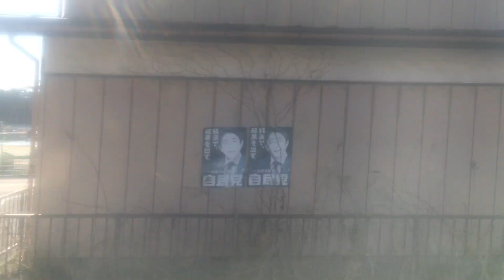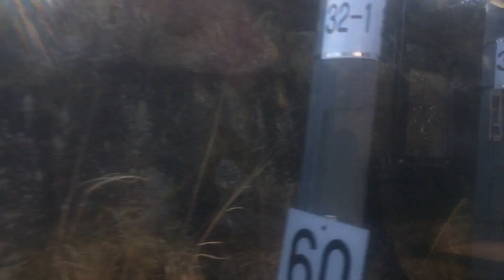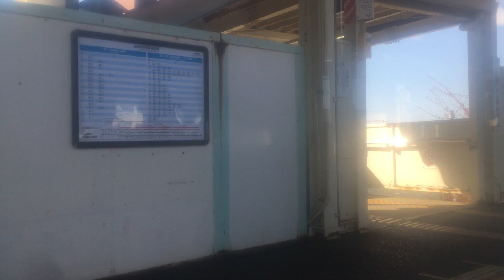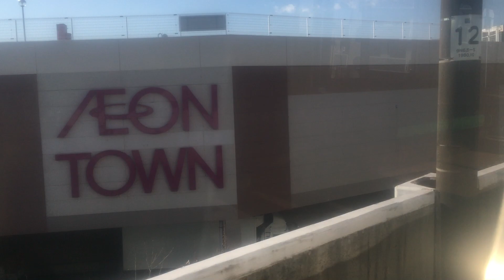仙石線(普通列車)車窓 高城町→本塩釜/ 205系 高城町758発(仙台・あおば通行)